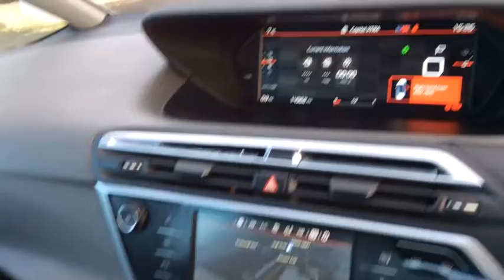GF67 YYB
Citroen C4 Grand Picasso